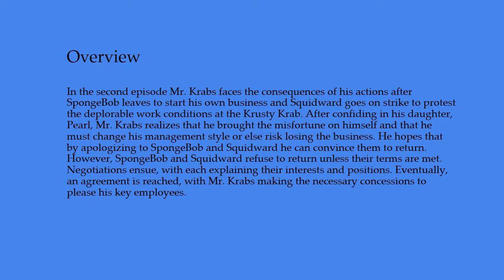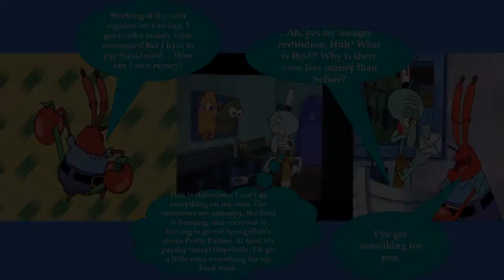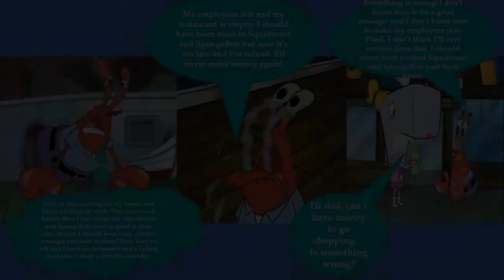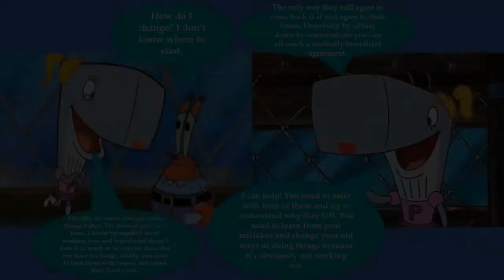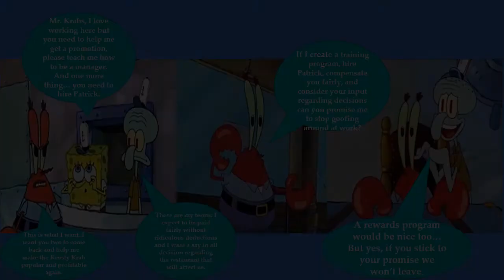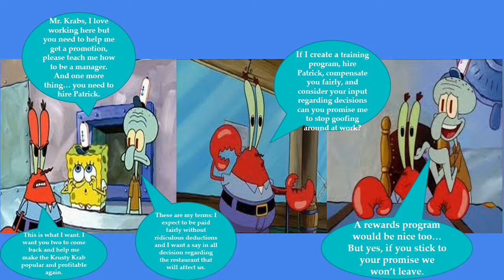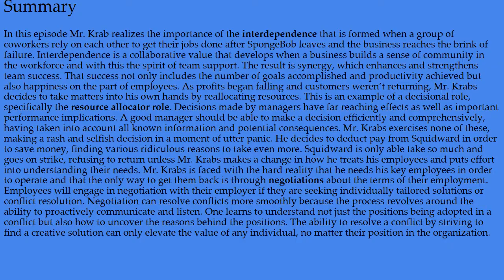Episode 2 Squidward Goes on Strike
After SpongeBob quits, Squidward is left to run the Krusty Krab on his own. Mr. Krabs cuts costs by reducing his pay which leads to Squidward going on strike until the working conditions are improved.